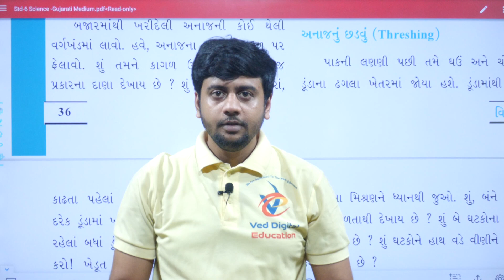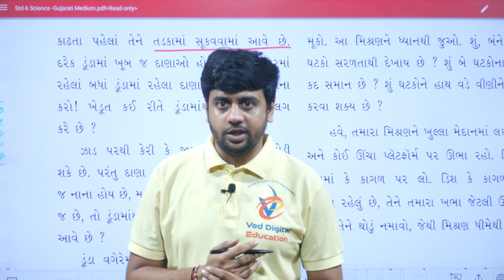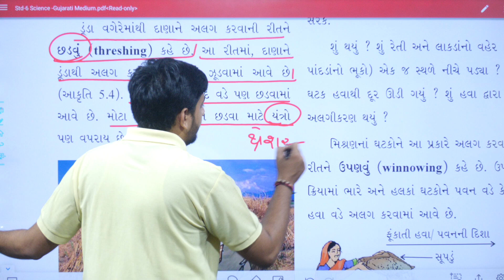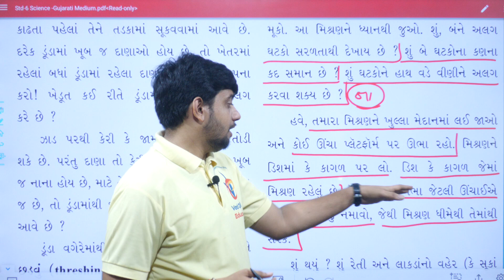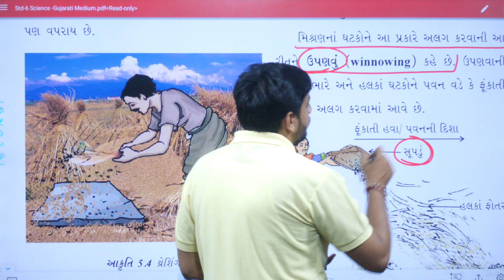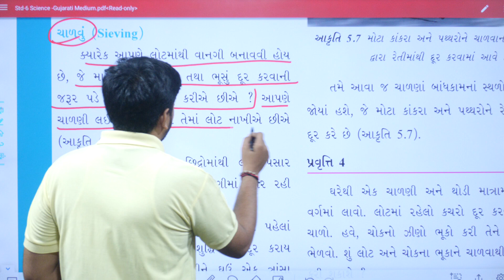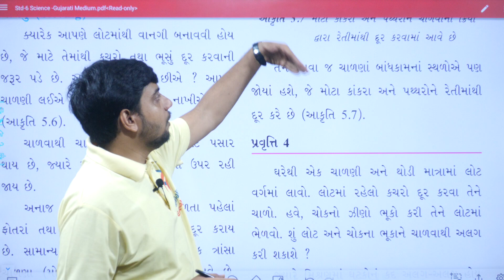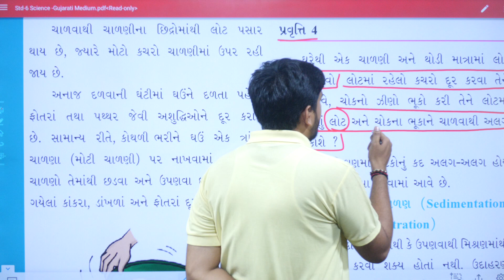Std 6 science chapter 5, Dhoran 6 vigyan chapter 5, ધોરણ 6 વિજ્ઞાન પાઠ 5, std 6 science ch 5,